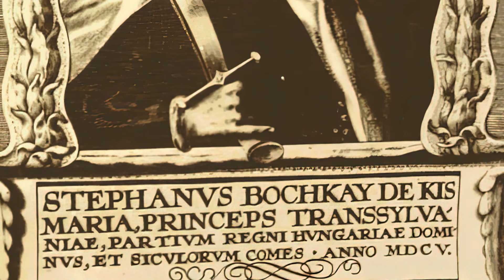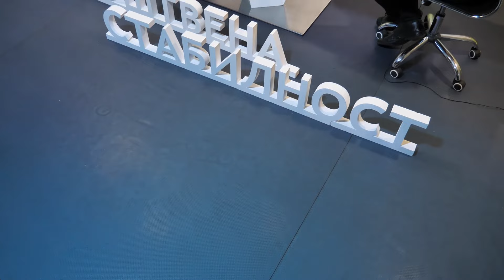Stabilokratija / Istorija Erdelja - prošlost Transilvanije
Šta Mađarima znači Erdelj? Koje mesto zauzima u kolektivnoj svesti? U kakvom su odnosu Mađari i Rumuni?

Analiziraju Predrag Rajić i prof. dr Boris Stojkovski.